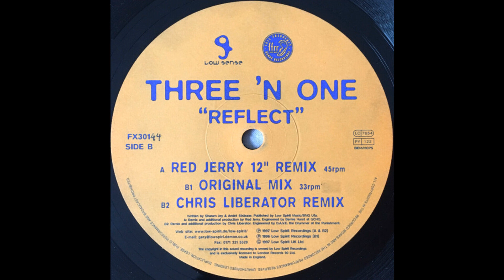Three N' One - Reflect (Red Jerry 12 Remix)